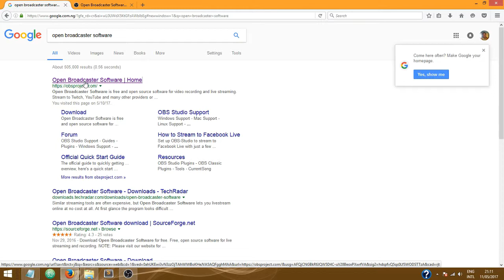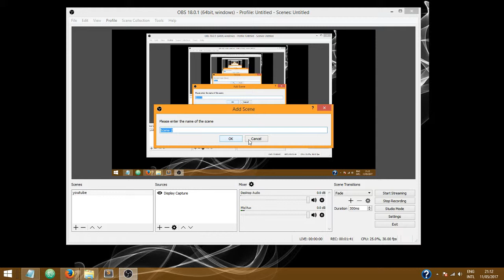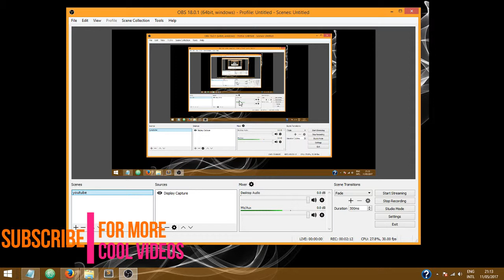How I Create Youtube Videos 2017 - OBS STUDIO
Hi, this video shows how I create Youtube videos using a free software called Open Broadcaster Software.